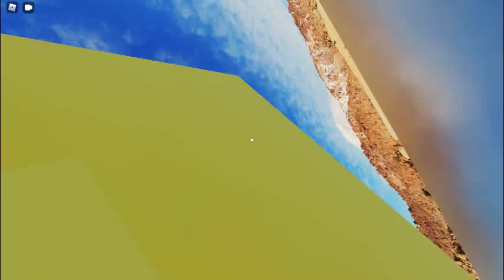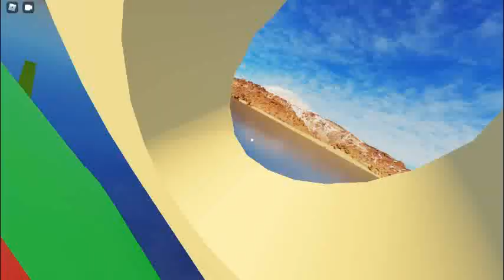Dancing Floating Subway Sandwich.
Game I used on Roblox: Ragdoll Testing
My channel: At the end of video.

Video Thumbnail used with: paint.net.pdn .